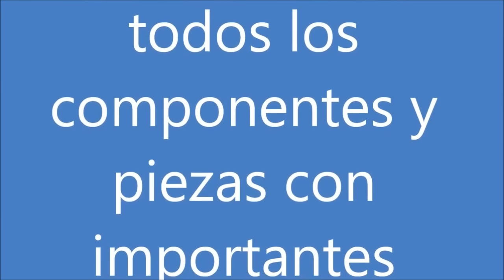CAMBIO Y SUSTITUCIÓN DE TRANSMISIONES Delanteras/Traseras Madrid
Cambio-Cambiar y Sustitución de Transmisiones delanteras /Traseras Coche,Taller Mecánico, Talleres Multimarca,Talleres Orocar en Madrid,Leganés,Getafe,Alcorcón,
Avenida de los Metales, 10
28914-LEGANÉS (Madrid)
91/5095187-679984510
Madrid,Leganés,Getafe,Fuenlabrada,Móstoles,Alcorcón,Villaviciosa de Odón, Pozuelo de Alarcón, Humera, Arroyomolinos,Somosaguas,Aravaca,Majadahonda,Las Rozas,